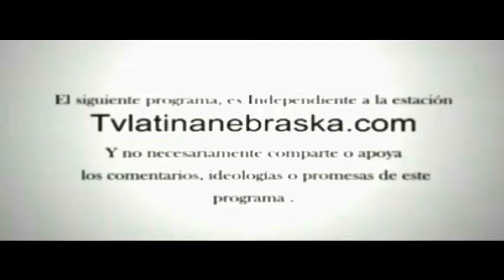EXPRESION LATINA INSOMNIA